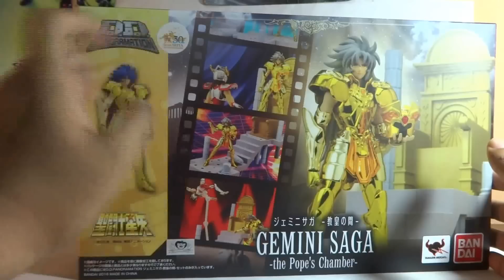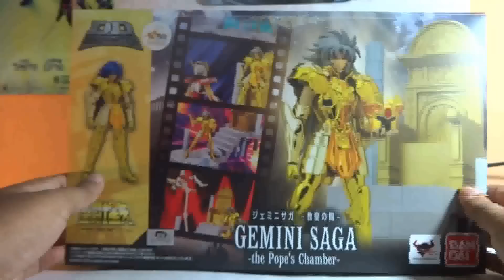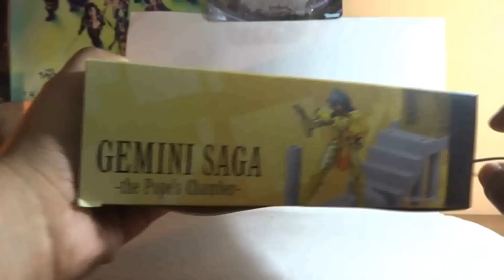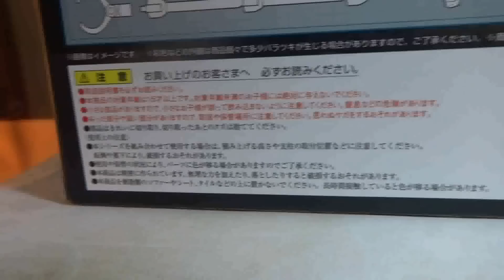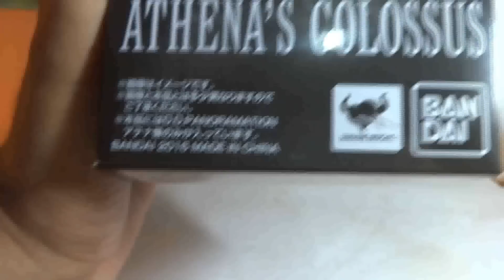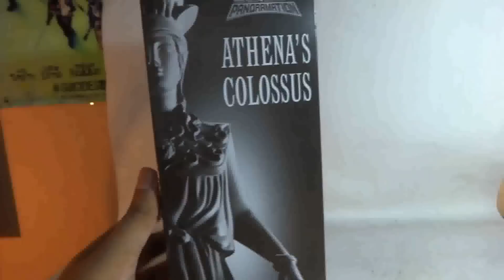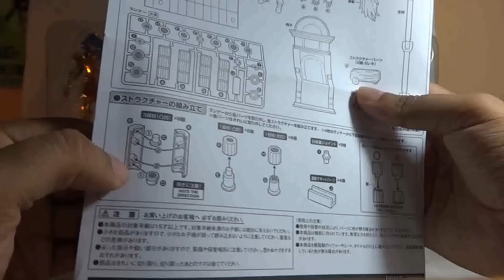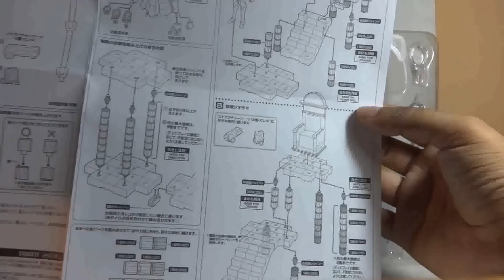Saint Seiya Saga Geminis D.D. Panoramation Review